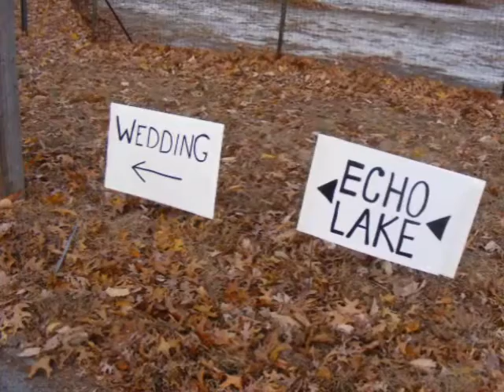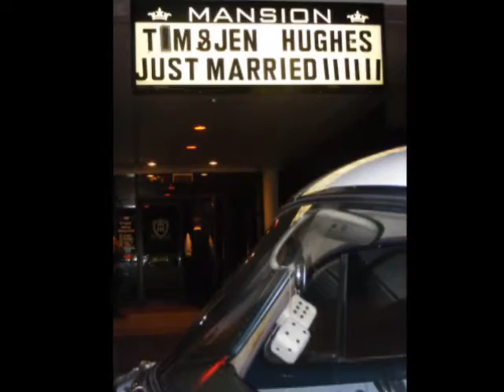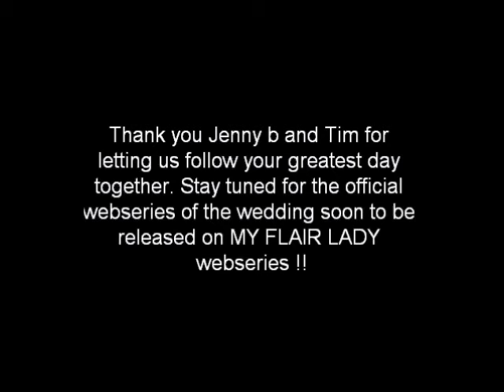Jenny B and Tim Hughes Filming Of Thier 1940's Wedding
My Flair Lady Productions Following and filming the The Wedding of Jenny B Good and Tim Hughes